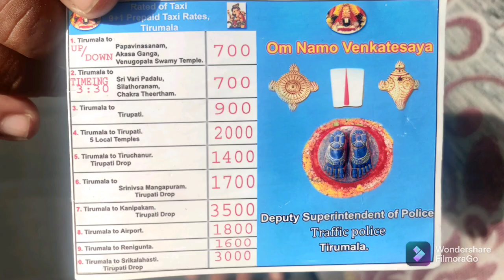Tirumala Tirupati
Tirumala Tirupati temple